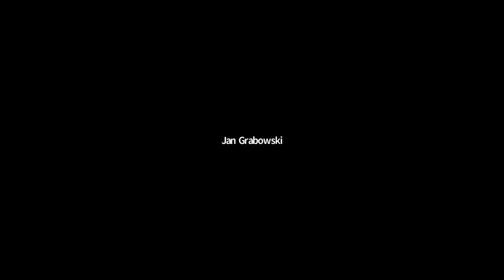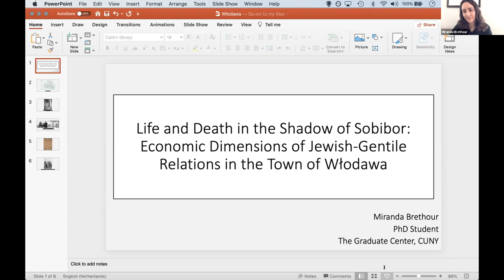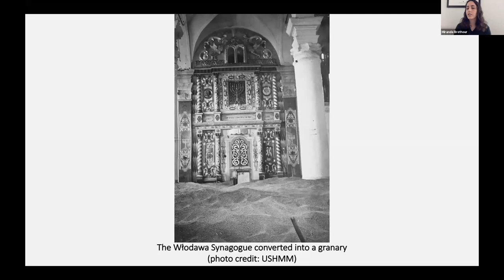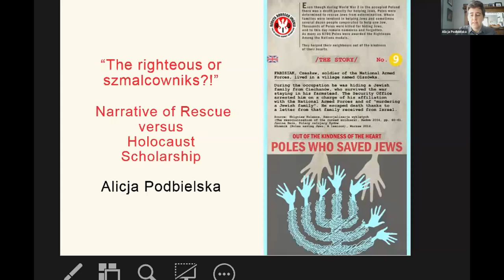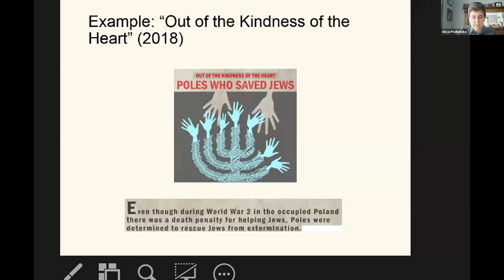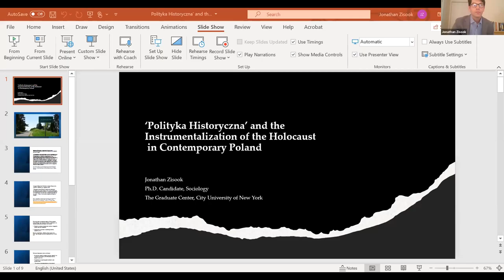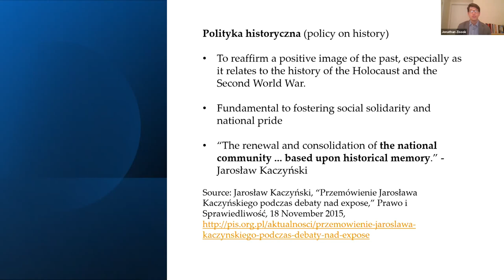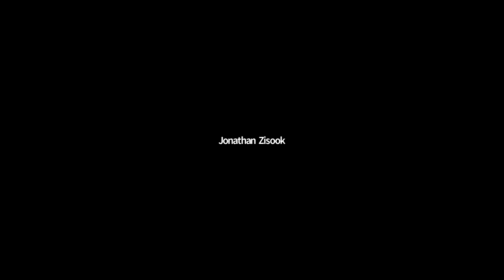In Honor of Barbara Engelking & Jan Grabowski:New Scholarship on the History of the Holocaust-Poland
Time: Noon – 1:15 PM (Eastern time, U.S. and Canada)

Chair and moderator: Dr. Joanna Sliwa, author of Jewish Childhood in Kraków: A Microhistory of the Holocaust, awarded the 2020 Fraenkel Prize

Featuring a new wave of scholars:
Miranda Brethour, “Life and Death in the Shadow of Sobibór: Economic Dimensions of Jewish-Gentile Relations in the Town of Włodawa, 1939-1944”

Alicja Podbielska, “The Righteous or Szmalcowniks?! Narrative of Rescue vs. Holocaust Scholarship”

Jonathan Zisook, “'Polityka Historyczna' and the Instrumentalization of the Holocaust in Contemporary Poland”

Responses by Profs Barbara Engelking and Jan Grabowski